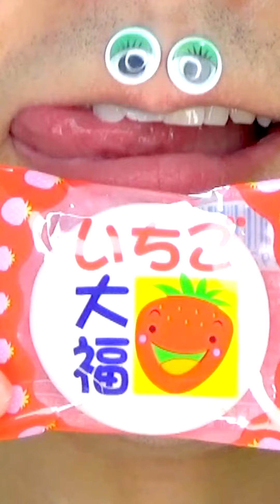ASMR Delicious Foods Challenge 😋😋😋